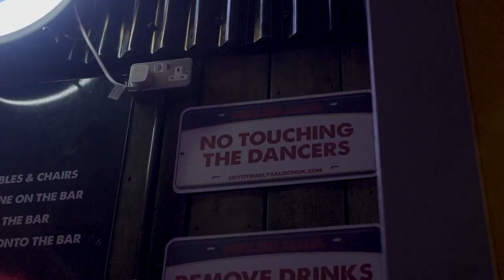Jess Davies a'r... DAWNSWRAIG A MAM | Jess Davies meets... BAR DANCER AND MUM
Mae Jess yn cwrdd â Hannah, dawnswraig a mam ifanc, sydd yn caru ei swydd, ond yn credu nad yw dawns yn cael yr un statws a pharch yn y wlad yma.

Jess meets Hannah, a bar dancer and young mum, who loves her job but doesn't believe that dance gets the status and respect it should in this country.